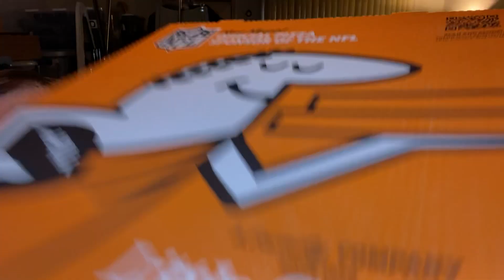Little Caesars: Slices-N-Stix Bacon Review (Also Available With Jalapeno)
So you've tried Little Caesar's Slices-N-Stix and now you want to know how it is with bacon. or maybe jalapenos? Spoilers: It's everything you're hoping for.

If you've never known the glory of a freshly baked, Hot and Ready Slices and Sticks pizza from LC's, you'll want to watch this.

From a Little Caesars press release:

"Slices-N-Stix is back at Little Caesars to prove that pizza and breadsticks are even tastier together – now with an unexpected twist. The newest addition to the Little Caesars menu brings pizza and Cheese Stix together to create a surprising combination all in one mouth-watering pie -- with newly added jalapeño or bacon topping options for the included Cheese Stix. Slices-N-Stix combines four pepperoni pizza slices and 8 Cheese Stix in one box, plus a side of Crazy Sauce®. Starting January 3, Slices-N-Stix will be available for a limited time at Little Caesars restaurants nationwide for only $6.99 for pepperoni pizza and cheese breadsticks, or $7.99 with your choice of bacon or jalapeño breadsticks.

"What's better than the iconic combination of delicious pepperoni pizza and cheesy breadsticks?" said Greg Hamilton, Chief Marketing Officer at Little Caesars. "We think the option of savory bacon or spicy jalapeño will really heat things up for pizza fans this winter."

Customers can get the Slices-N-Stix deal by ordering on the Little Caesars app or at littlecaesars.com for delivery or pickup starting on January 3rd, or just walking in and purchasing the product HOT-N-READY between 4 and 8 p.m. Bacon and jalapeño options are available for online ordering only."

My eBay Store